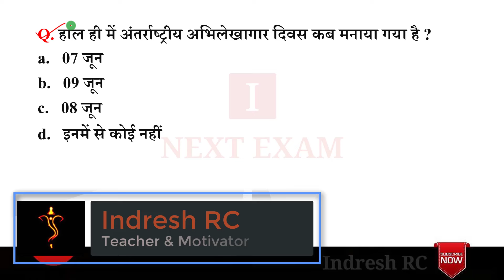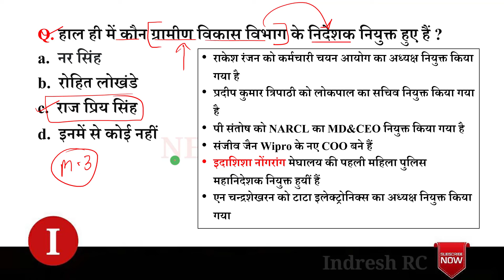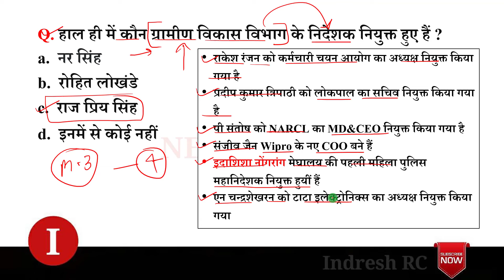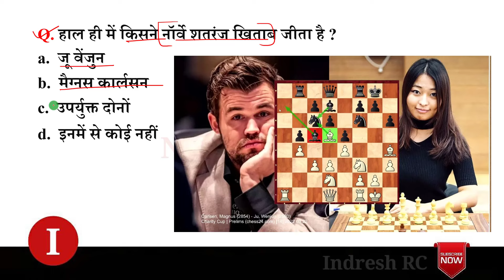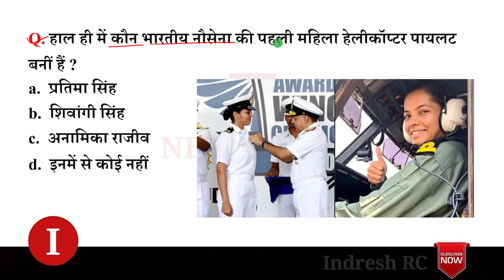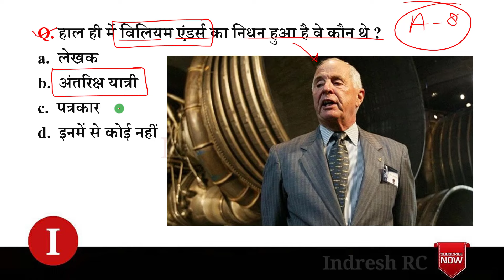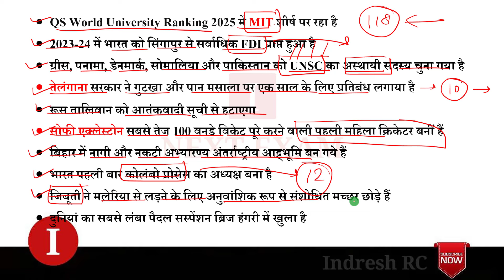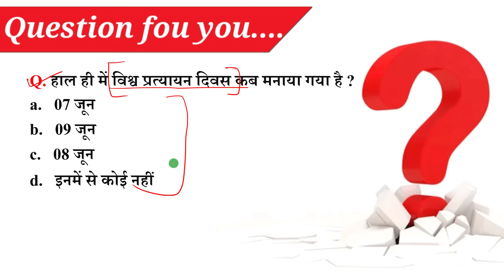Next Dose 2283 | 11 June 2024 Current Affairs | Daily Current Affairs | Current Affairs In Hindi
11 June 2024 Current Affairs.

NEXT EXAM
nextexam